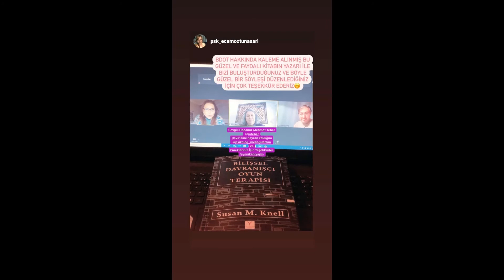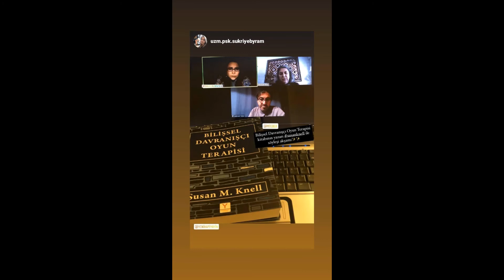04. GÜZEL HATIRA 😊 BİLİŞSEL DAVRANIŞÇI OYUN TERAPİSİ- KİTAP SÖYLEŞİ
04- GÜZEL HATIRA- BİLİŞSEL DAVRANIŞÇI OYUN TERAPİSİ- KİTAP SÖYLEŞİ

Türkiye'nin ve yurtdışından çok kıymetli katkılarınızla dolu dolu geçirdiğimiz, BİLİŞSEL DAVRANIŞÇI OYUN TERAPİSİ 04. Kitap Söyleşi Programından gönüllerde bir hatıra kalması niyetiyle kısa bir seçki hazırladık.

Klinik Psikolog Mehmet Teber Moderatörlüğünde Dr. M. Susan Knell'in Ph.D. konuk olduğu program hatıralarını okurlarımızın gönüllerine postaladık.

O kadar çok güzel paylaşım oldu ki, hepsini gönüllerimize kaydettik. Lakin süre kısıtlı olduğu için ancak bir kısmına yer verebildik.

Katkıda bulunanlara gönül dolusu teşekkürler.